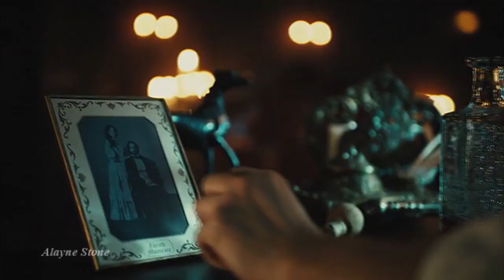Катерина и Андрей Жадан - Maps || Крепостная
Катерина Вербицкая (Катерина Жадан / Катерина Косач) + Андрей Жадан
Крепостная 3-й сезон (Жадана любов)
Соня Присс / Максим Радугин / Катерина Ковальчук
Песня: Maroon 5 - Maps

I was there for you in your darkest times
I was there for you in your darkest night

When I was at my worst down on my knees
When all the roads you took came back to me

Oh, in your darkest night

Катя / Катерина Вербицкая / Китти / Катерина Вербицька / Кітті / Соня Присс
Kateryna Verbitska and Andriy Zhadan